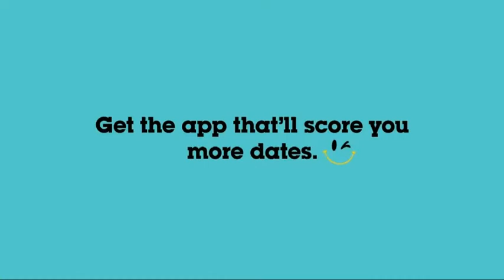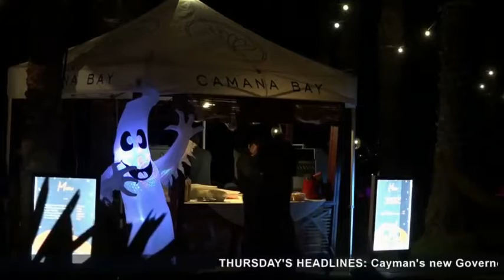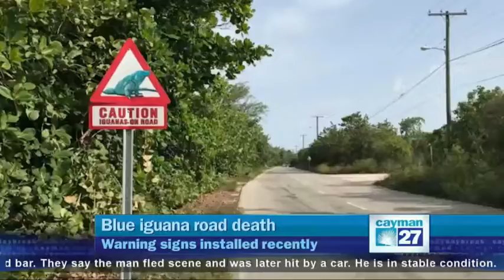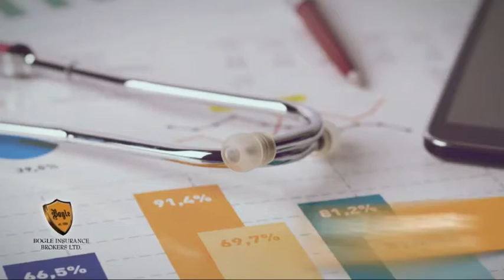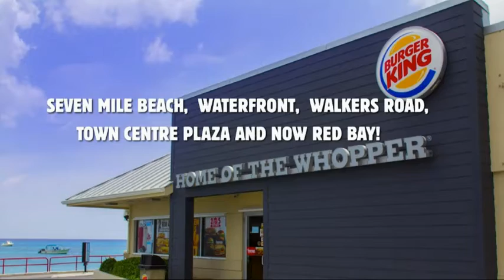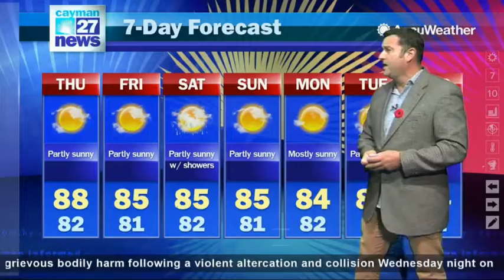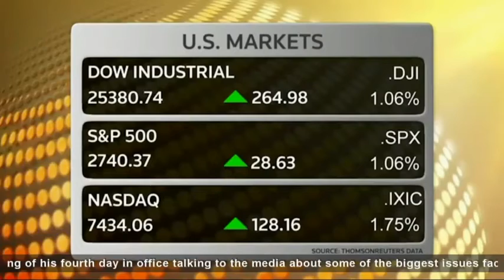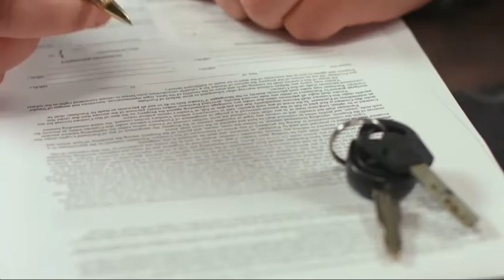Cayman 27 Live Stream